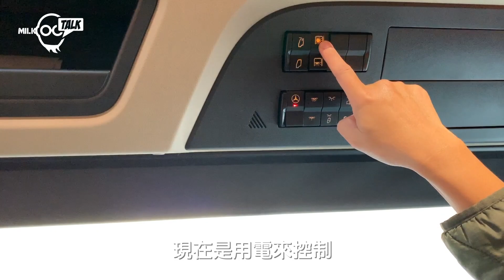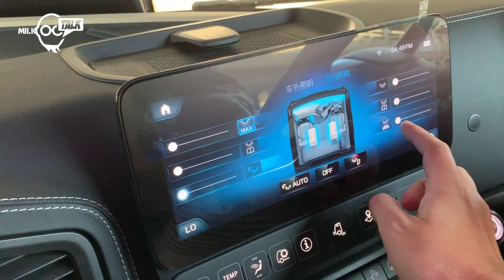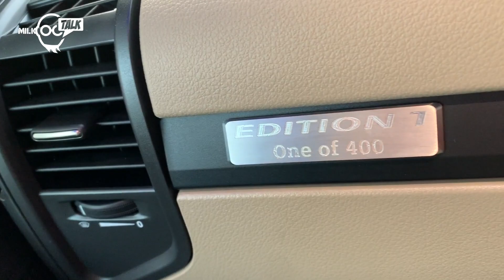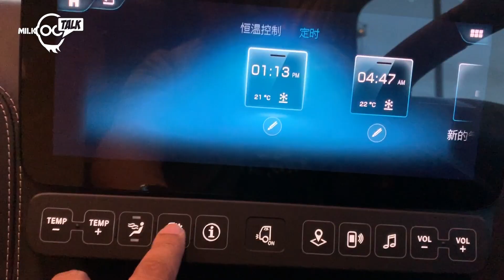Benz限量版拖頭Actros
限量版很多時都會用在很多跑車身上，而今次試這一台奔馳重型拖頭車Actros Edition 1，全球限量 400 部，而且車內的設備更加媲美豪華房車，想知道限量的拖頭車是怎樣？去片看一下